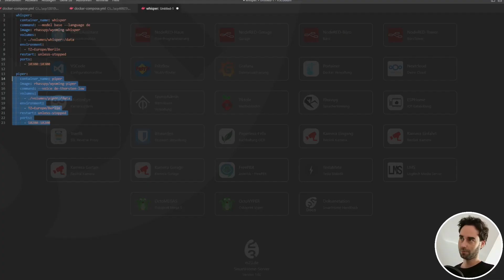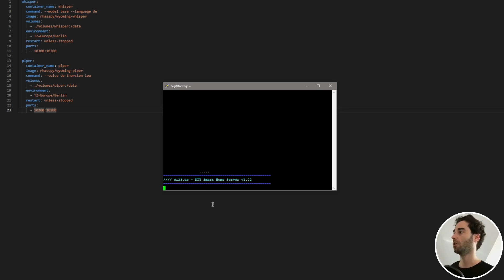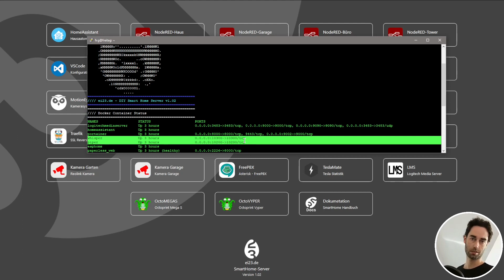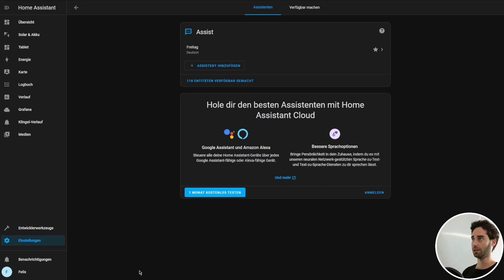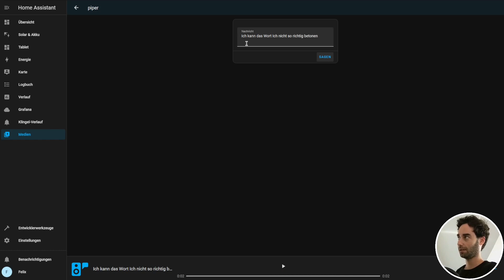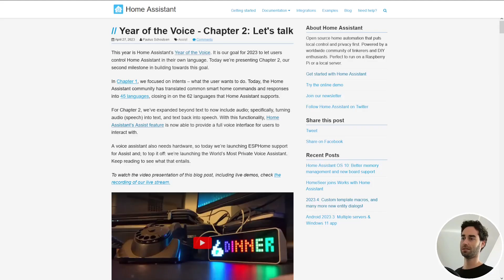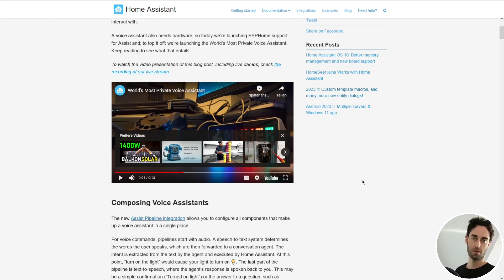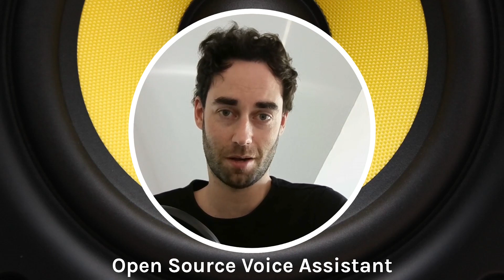Endlich: Einfacher Open Source Sprachassistent (Home Assistant 2023.5)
Rhasspy und Home Assistant wachsen zusammen und es wird immer einfacher und besser eine offline Sprachsteuerung für dein Smart Home zu realisieren - ich zeige dir wie!